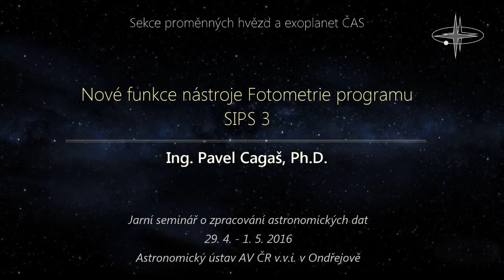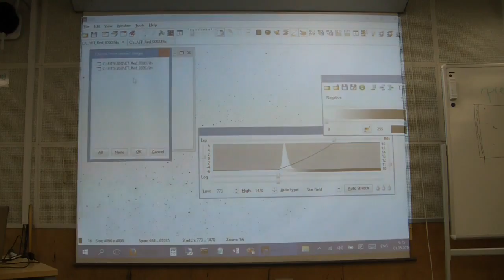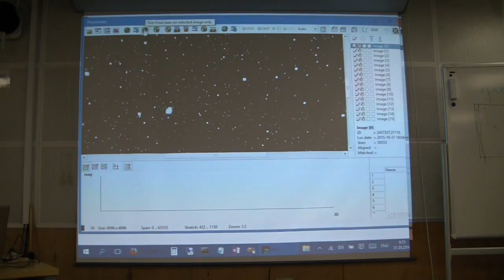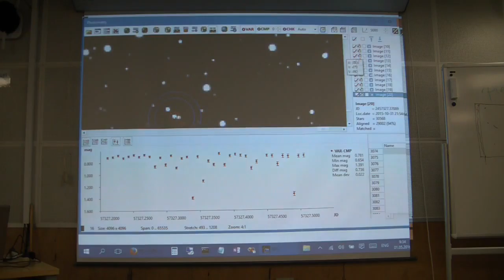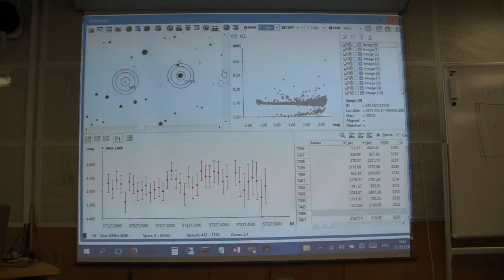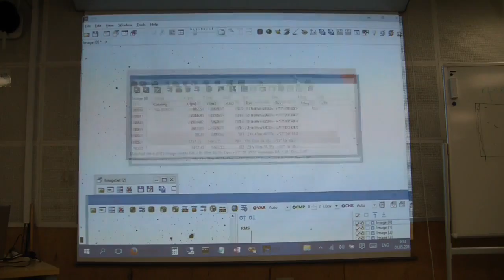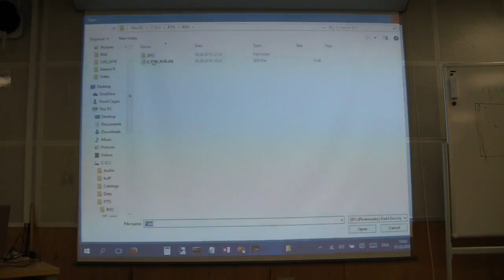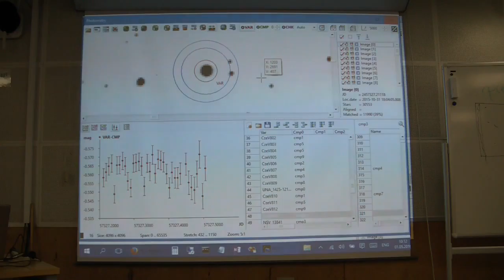Pavel Cagaš - Nové funkce nástroje Fotometrie programu SIPS 3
Jarní seminář o zpracování astronomikých dat
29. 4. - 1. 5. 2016
Astronomický ústav AV ČR v.v.i. v Ondřejově

Anotace:
Představení nových funkcí nástroje Fotometrie programu SIPS:
1) nové vlastnosti (a opravené chyby) mezi verzemi 2.4.4 (verze představená na konferenci SPHE v Ostravě) a 2.4.10
2) použití více srovnávacích hvězd
3) definice popisu pole a jeho požití při zpracování velkého množství pozorování

Kamera: Mgr. Martin Zíbar
Zpracování: Mgr. Kateřina Hoňková